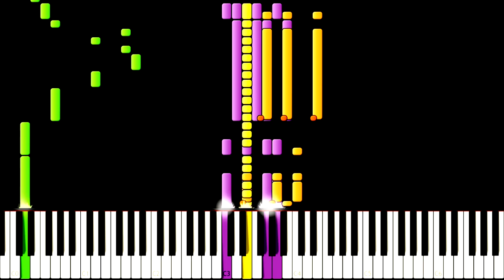Marvel vs Capcom 2 - Tower Stage Theme - Cover Arranged